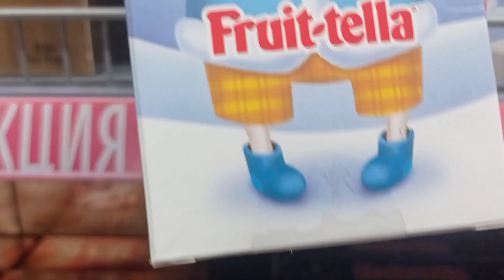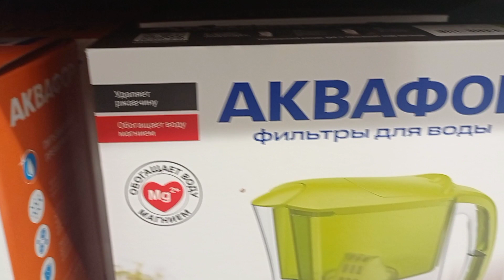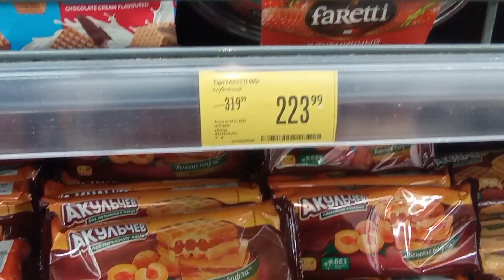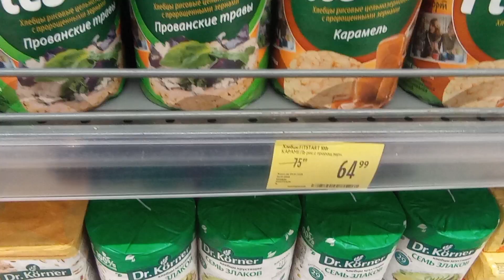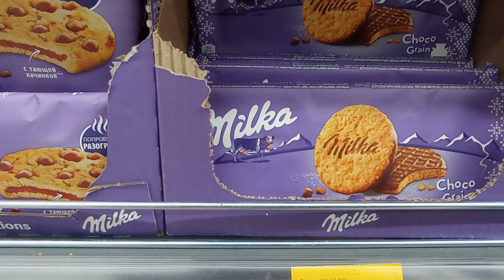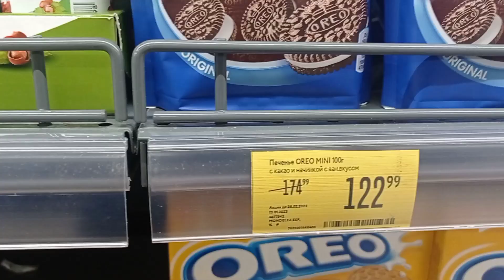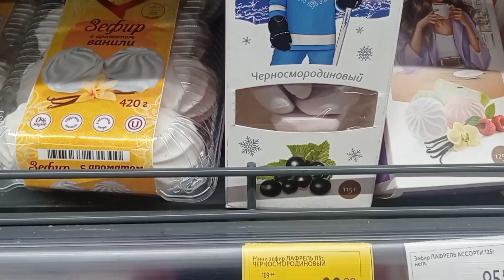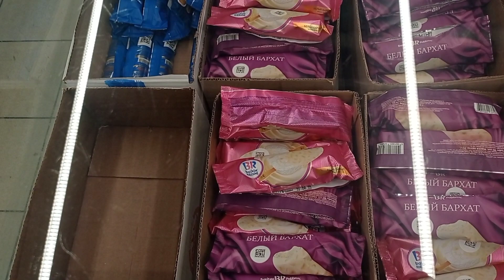Обзор в Карусели.Скидки в Новом году